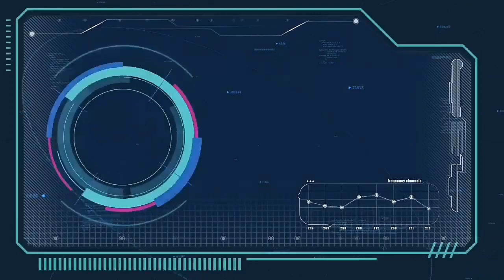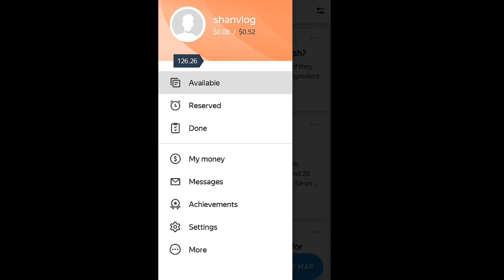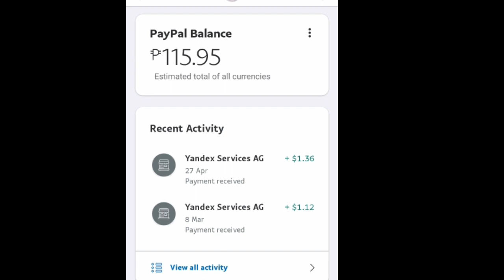Yandex Toloka proof of payment |2021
yandex toloka earn money online |toloka  proof of payment |yandex review | how to earn money on yandex,

make money by yandex toloka app, PayPal earn money app, PayPal gift card redeem, toloka app payment proof, toloka app review, yandex toloka earn money, yandex toloka how to work,

this yandex. toloka review and tutorial will give you a guide so you can see exactly how it's works and help you get started easily if you decide it is for you.
Toloka is legit as you can earn here
However, many of the task will not pay you a lot and you also have to invest some unpaid time into training task before you get access to most of the paid task.
make sure that you can  answer it  correctly .
this apps  is for your extra income
it's  not a financial advisor .